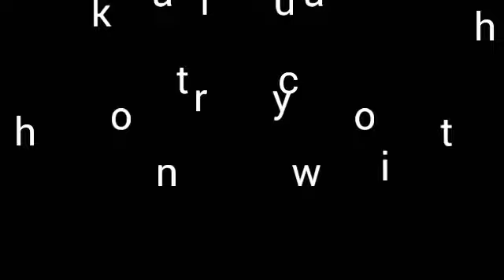MENTHYA Perfect PAPPU namma ANDHRA style.......super and perfect taste👌👌..